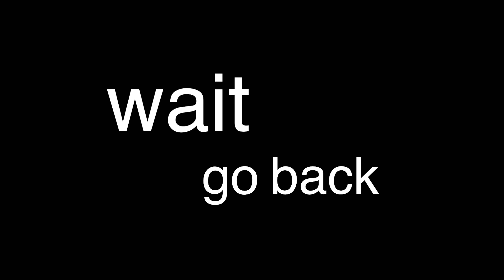Mario Movie trailer + leaked clips but memes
I rarely make these meme’d trailers but I still make them sometimes.